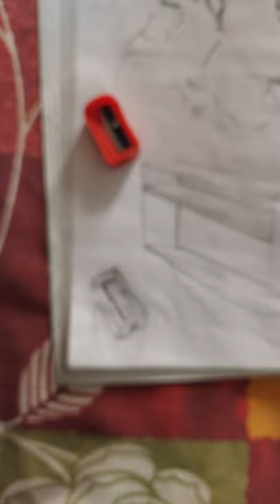drawing realistic sharpner 😍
@ZHC  @Sourav joshi Arts  @dP Art Drawing  @Draw with Shiba

sharpener drawing
realistic drawing
object drawing
live drawing
live sketch
realistic painting
portrait drawing
sketching
daily sketch
live sketching
sketchbook
sketch of the day
sketch
artist
realistic drawing
boy drawing
pencil drawing
portrait drawing
pencil sketch
sketch book
drawing of the day
paint
draw
drawing for beginners
zhc
asmr
satisfying video
satisfying art
viral
trending
drawing challenge
pencil drawing
graphite drawing

Drawing tools that I use ⬇️

camlin charcoal pencil

tombow mono eraser

Staedtler graphite pencil

blending stump

camlin watercolor -

painting brush -